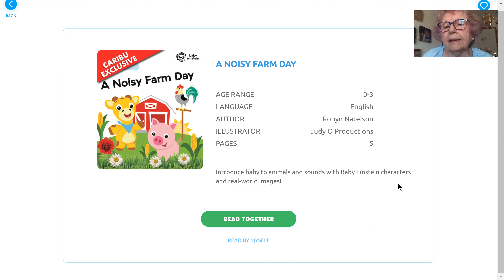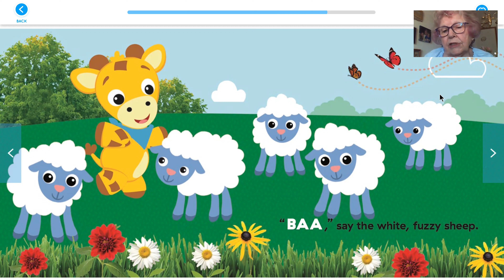A Noisy Farm Day read by Barb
Barb reads "A Noisy Farm Day"
Ages 0-3